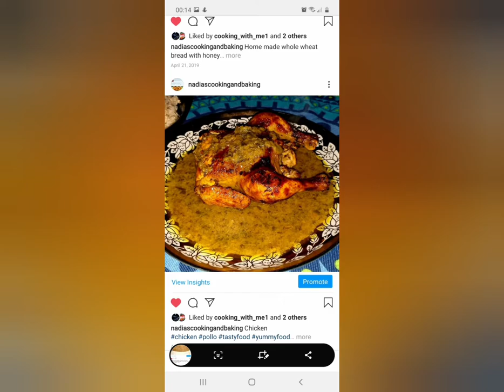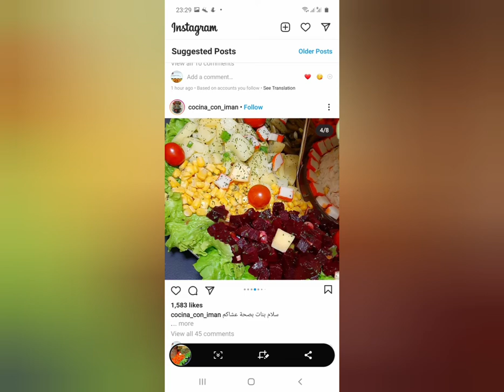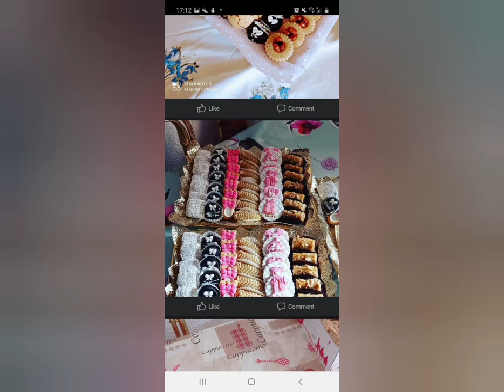some of the chefs recipes that will be soon on this channel